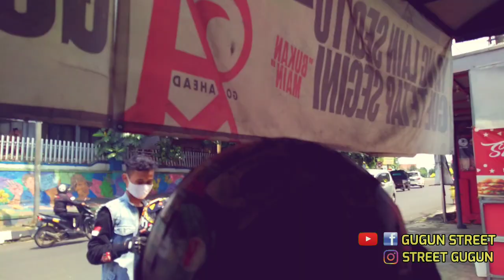Wah kejebak macet | Touring Akhir Tahun 2020 | Touring Keluarga Beat Street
Hay gaes
Video kali ini touring Akhir Tahun 2020 di Banten tepatnya di pandeglang

disini banyak yg mw ikut touring berawal cuma ber3 orang, dan kami kumpul di sekre HSR banten yaitu bro maul tempatnya kang etto daerah serang sekre nya
Disini ada beberapa komunitas yaitu HSR Banten, GARUEDA, KOPSAN FBSL, STRIT CIREBON, GAS GARUT, dan BSRbekasi

Video ini strart dari titik kumpul di sekre HSR BANTEN niat nya sunmori tapi mala kesiangan jam 10 siang baru bisa gas ke lokasi.
Tpi karena keadaan jalan ada hambatan yaitu maulidan karnaval di titik jalan ane sendiri kurang tahu nama jalannya apa pas titik macet nya.

Video ini akan dibagi part 1 dan 2
Tunggu aj gaes video part 2 dari ane
Nikmatilah touring keluarga beat street

Di instagram banyak video story kalau kalian suka silahkan bagikan atau di download y gaes

Video ini penguna aplikasi OPEN CAMERA
Cek di play store yg mw seperti ala2 motovlog, tpi dengan syarat pakai alat bantu seprti spliter jack audio bentuk U dan mic clip on, kalau mw ngevlog mengunak hape.. tpi jgn lupa mounting dan holder bwt di helm,,
Cek di youtobe byk caranya
yang PENTING MAU MENCOBA

touring akhir tahun, touring akhir tahun 2020